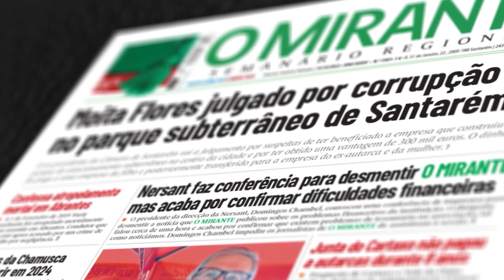Queda de árvores em Valada destrói telhado de café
Várias árvores caíram na tarde de terça-feira, 23 de Maio, em Valada

As rajadas de vento que se fizeram sentir a 23 de Maio resultaram na queda de várias árvores em Valada, no concelho do Cartaxo. O Café/Bar Beira Tejo ficou com o telhado destruído, estimando-se prejuízos de milhares de euros. O estabelecimento está em normal funcionamento e ninguém ficou ferido, uma vez que o café estava fechado na altura do acidente.

Os Bombeiros Municipais do Cartaxo cortaram as árvores que apresentavam perigo para o estabelecimento na manhã de quarta-feira, 24 de Maio, acompanhados dos trabalhadores da União de Freguesias Cartaxo e Vale da Pinta e dos trabalhadores da Câmara Municipal do Cartaxo.